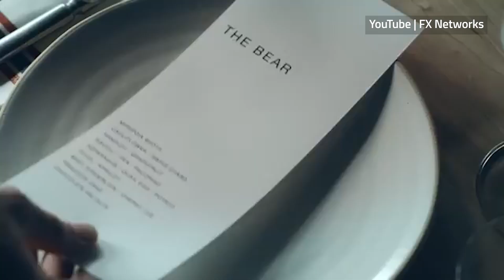Matty Matheson says it’s ‘pretty wild’ going from actor to screenwriter for season 3 of 'The Bear'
Canadian chef-turned-actor drew on his experience as a student at Humber College’s culinary program in Toronto to co-write the premiere of season 3 of Disney Plus’ dramedy “The Bear.” The Canadian chef-turned-actor, alongside star Ricky Staffieri, say working on the show is beyond “a dream come true.” (June 26, 2024)